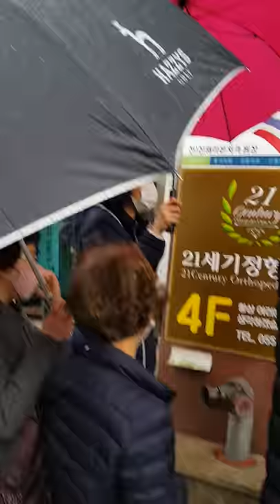People waiting in line to get the masks near the pharmacy in South Korea.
In South Korea,  A lot of people are waiting in line near the pharmacy to buy the masks, because the Wuhan pneumonia which corona virus causes is pandemic these days..